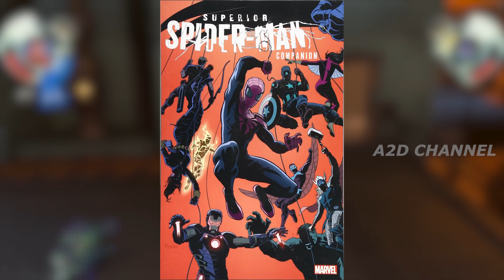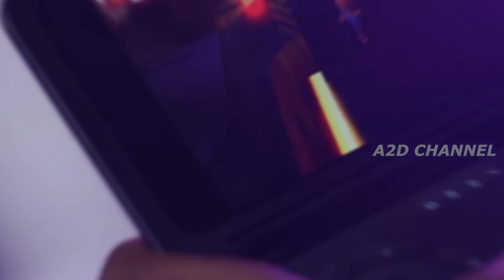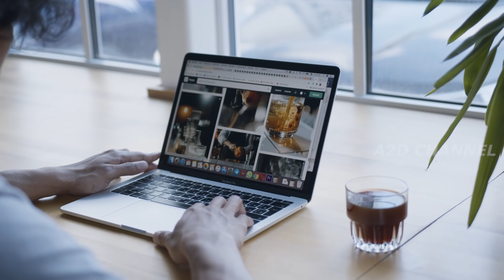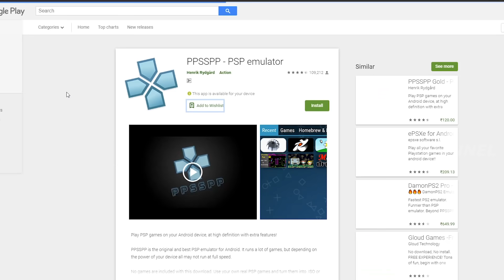Top 10 PSP Games in Mobile | Best PSP Games Tamil | A2D Channel | Endra Shanmugam